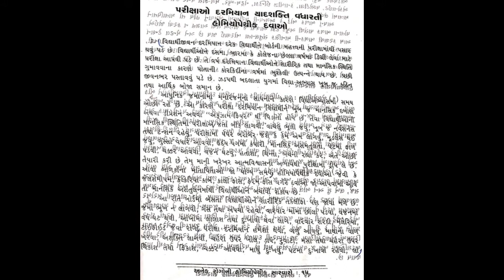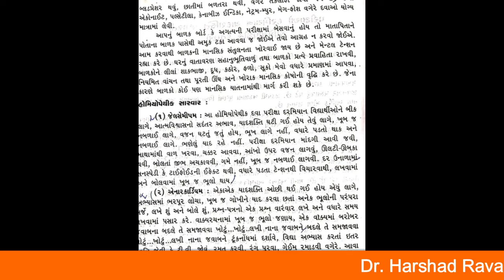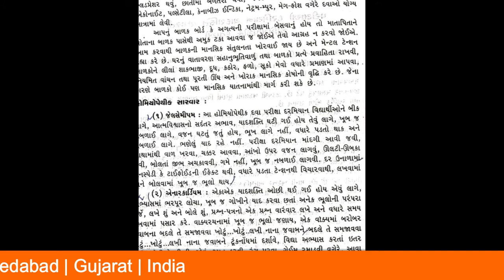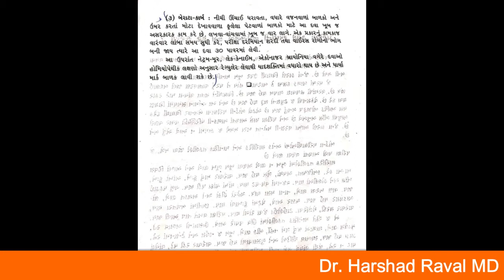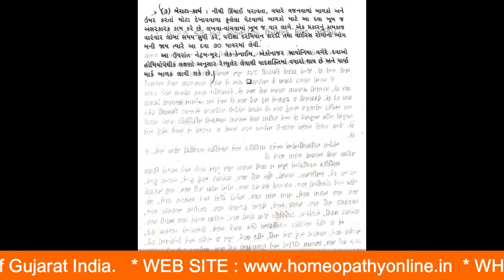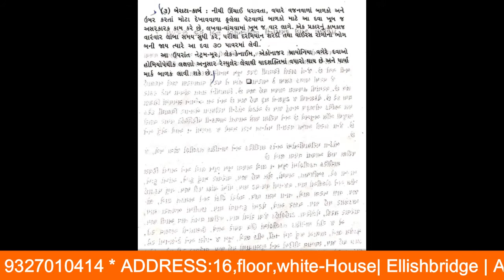Exam fear homeopathic medicine |एक्साम फियर होमेओपेथी उपचार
Dr. Harshad Raval is a medical consultant homeopath qualified MD with over 35 years of clinical experience in the field of Homeopathy. Welcome to the world's first ISO 9001:2008 Homeopathy Center. During his service was very fortunate to have the opportunity to work with renowned doctor of homeopathy Kantibhai late Dr. Shah.

Dr Harshad Ravalis Honorary consultant homeopathy physician to his Excellency governors of Gujarat, India. Qualified MD consultant homeopath Advisory Physician.International Homeopathy, books writer and newspaper columnist loan.[Gujarat Samachar].

ADDRESS:16,floor,white-House| Ellishbridge | Ahmedabad | Gujarat | India